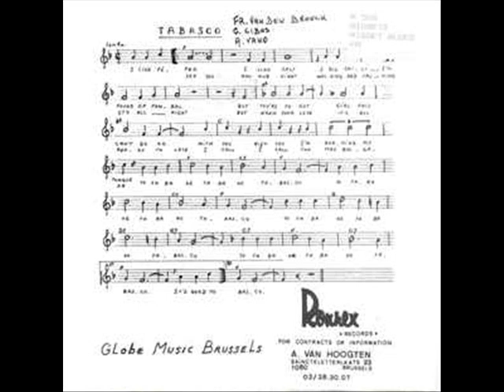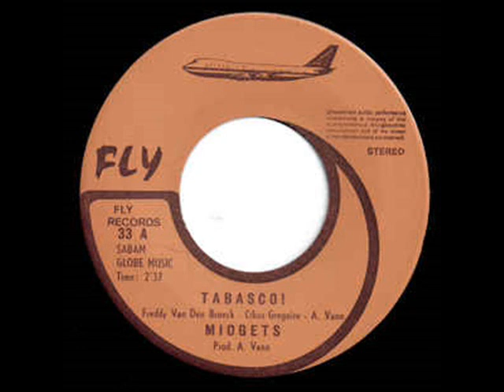Midgets - Tabasco !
45 tours du groupe Belge Midgets , sorti en 1973. Si vous possédez plus d'informations sur le groupe, n'hésitez pas à commenter cette vidéo